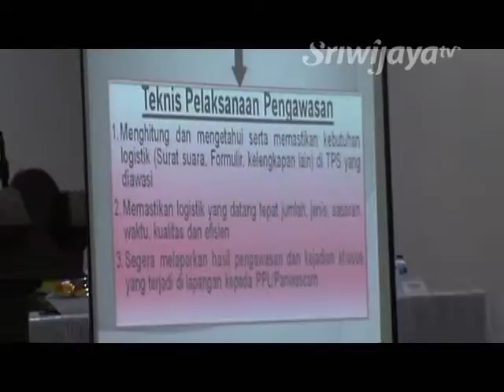Bawaslu Sumsel Gelar Bimtek 830 Pengawas Lapangan Muratara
Jelang pelaksanaan pemilihan kepala daerah Calon Bupati dan Wakil Bupati Kabupaten Musi Rawas Utara pada 9 Desember 2015, Badan Pengawas Pemilu Provinsi Sumatera Selatan memberikan bimbingan teknis proses pemungutan dan penghitungan suara kepada 830 petugas pengawas lapangan se-Kabupaten Musi Rawas Utara.